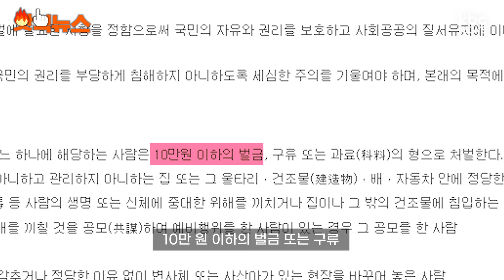제주도 한복판에서 대변을? 중국인 관광객의 만행 논란